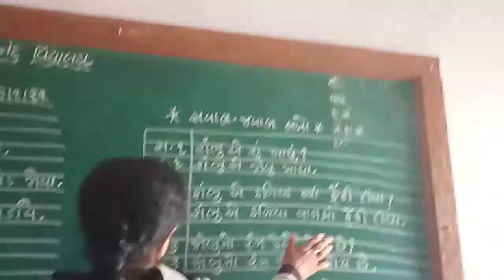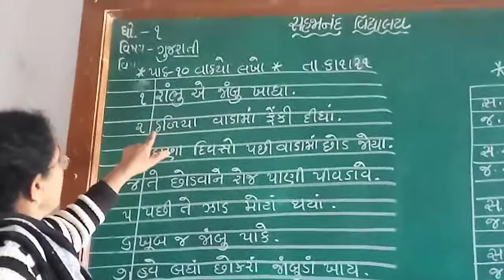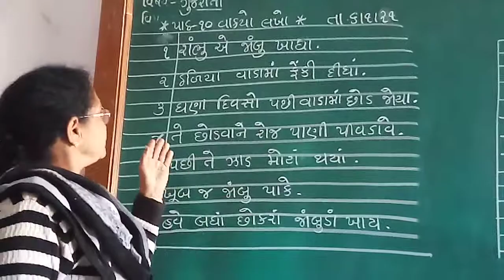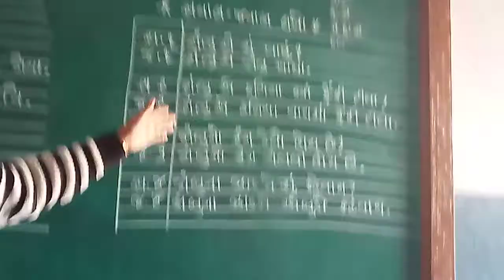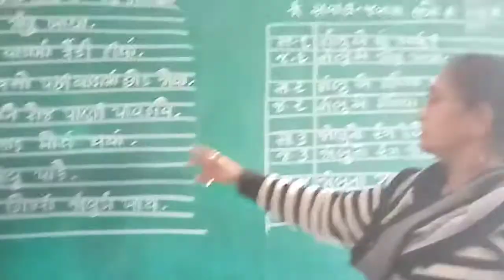ધોરણ 1 વિષય ગુજરાતી ફકરા ઉપરથી સવાલ જવાબ લખો